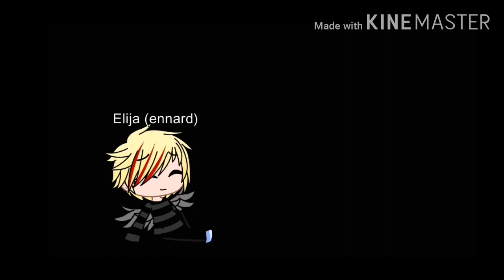You'll all ways be my hero ep 3/orignal Au /